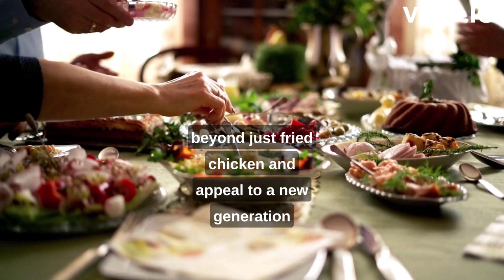What is the Full form of KFC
in this video we will know about the some interesting facts about KFC